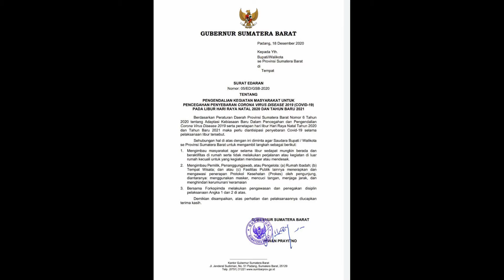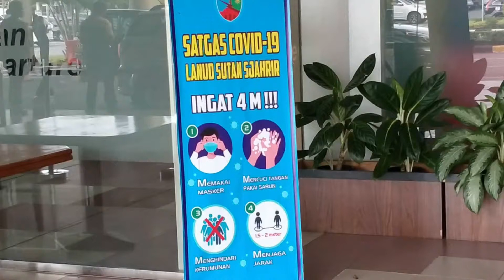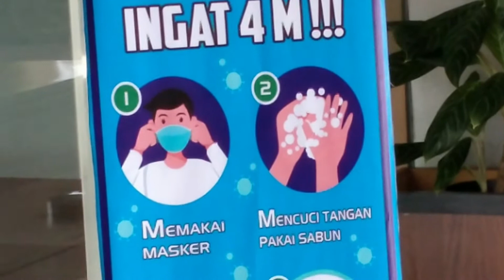PUTUS MATA RANTAI PENYEBARAN COVID 19